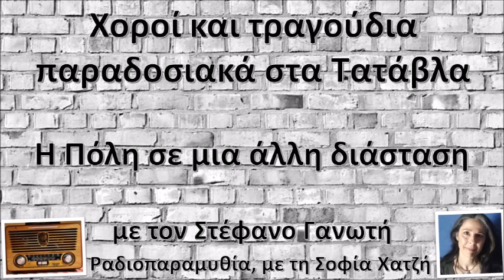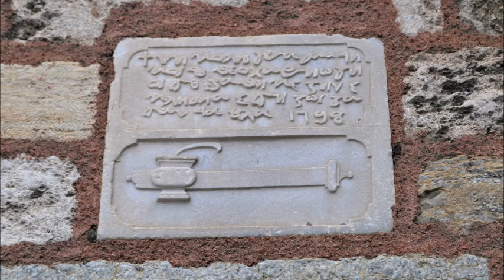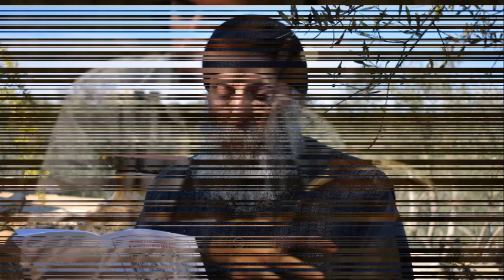Η Πόλη σε άλλη διάσταση-Χοροί και τραγούδια παραδοσιακά στα Τατάβλα | Στέφανος Γανωτής | Σοφία Χατζή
Χοροί και τραγούδια παραδοσιακά στα Τατάβλα

Η Πόλη σε μια άλλη διάσταση

καλεσμένος ο Στέφανος Γανωτής

στο τέλος διαβάζει ο π. Γαβριήλ Κοβιλιάτης